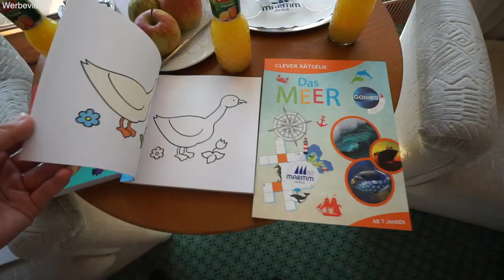Riesige Überraschung von Justus 😍 Roomtour | Es geht los! Ich bin sprachlos | VLOG | Mamiseelen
Ich nehme euch mit in unserem Familienleben! Justus bereitet uns eine riesige Überraschung! Ich freue mich so sehr und bin sprachlos! Viel Spaß beim VLOG :D

Meine Küche:
*Chili Paste
*Fire Noodles
*Holzbesteck Gabel

Oft von euch nachgefragt:
*Yoga Matte

Impressum:
Nancy Barop

Inhaltlich Verantwortliche gem. §55II RStV:
Nancy Barop

xoxo Nancy